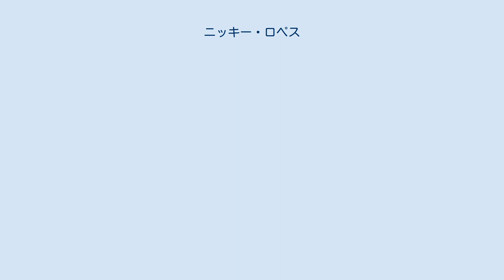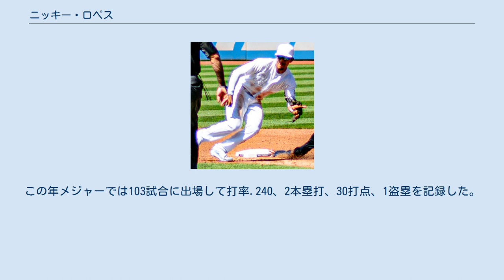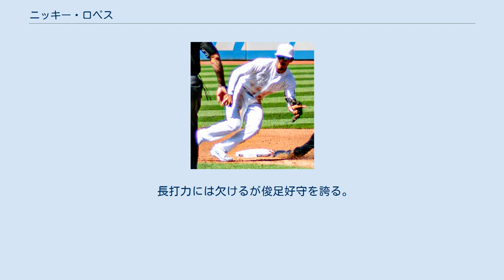ニッキー・ロペス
カンザスシティ・ロイヤルズの選手
ニコラス・ロペス（Nicholas Lopez, 1995年3月13日 - ）は、アメリカ合衆国イリノイ州ネイパービル出身のプロ野球選手（内野手）。
右投左打。
 2016年のMLBドラフト5巡目（全体163位）でカンザスシティ・ロイヤルズから指名され、プロ入り。
契約後、傘下のアパラチアンリーグのルーキー級バーリントン・ロイヤルズでプロデビュー。
62試合に出場して打率.361、6本塁打、29打点、24盗塁を記録した。
 2017年はA+級ウィルミントン・ブルーロックスとAA級ノースウエストアーカンソー・ナチュラルズでプレーし、2球団合計で129試合に出場して打率.279、2本塁打、38打点、21盗塁を記録した。
 2018年はAA級ノースウエストアーカンソーとAAA級オマハ・ストームチェイサーズでプレーし、2球団合計で130試合に出場して打率.308、9本塁打、53打点、15盗塁を記録した。
 2019年、マイナーではAAA級オマハでプレーし、31試合に出場して打率.353、3本塁打、13打点、9盗塁を記録した。
5月14日にメジャー契約を結んでアクティブ・ロースター入りすると、同日のテキサス・レンジャーズ戦にて「2番・二塁手」で先発出場してメジャーデビュー。
この試合では4打数1安打1打点だった。
 2020年は56試合に出場して打率.201、1本塁打、13打点を記録した。
 長打力には欠けるが俊足好守を誇る。